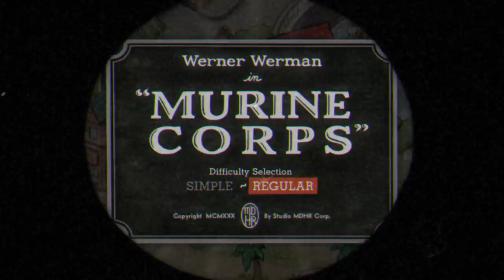【Cuphead #6 (日本語字幕) 】海賊とサメの組み合わせ？！！(実況プレイ)